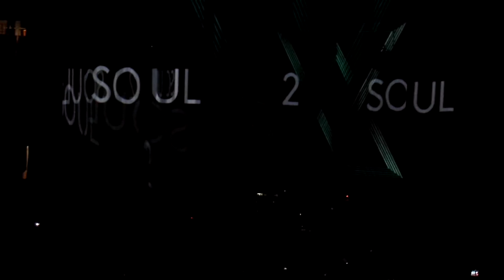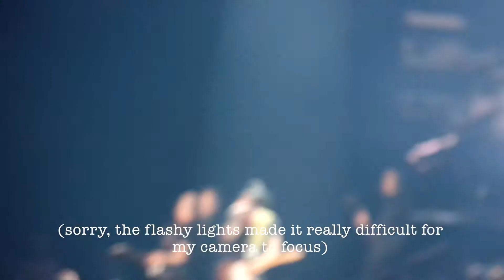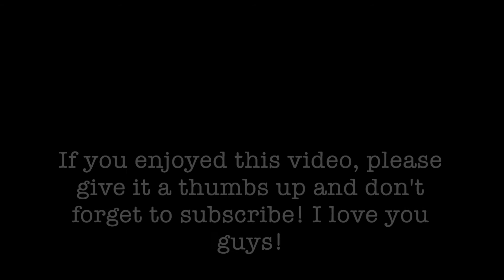Tim McGraw & Faith Hill Soul2Soul World Tour VLOG | most okayest melody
Here's some footage from the Soul2Soul tour in Knoxville, Tn. (Sept 14 2017)

lots of love and other stuff,
x mel